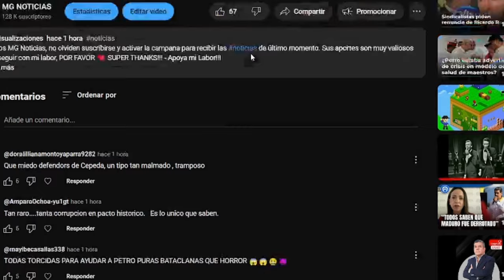CONMOCIÓN EN EL PAÍS 📢 ANGÉLICA JARAMILLO HIZO UNA LAMENTABLE CONFESIÓN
INFOBAE